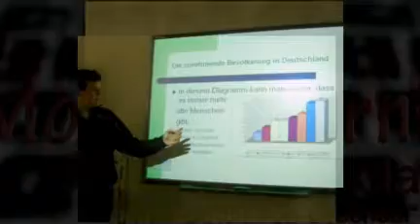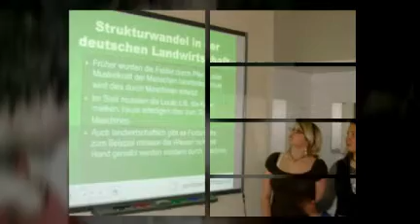Mobile Learning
Digital learning and teaching in a Notebook-class at Secondary School Regenstauf/GER // created at animoto.com